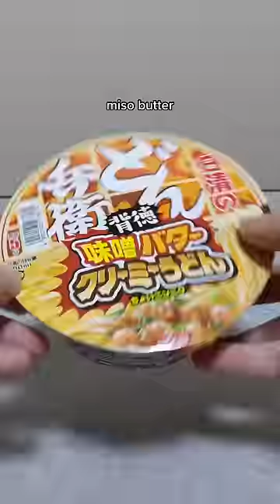IMMORAL Japanese Noodles